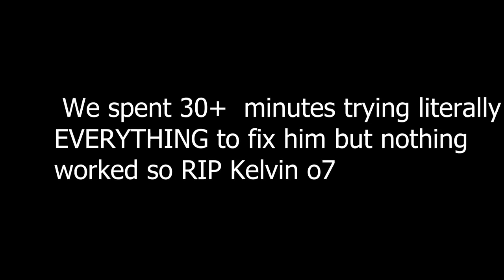I Went to the DEEPEST Part of the Ocean and Found a MASSIVE Leviathan - Subnautica First Playthrough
Welcome back to Subnautica! In this video we go to the deepest part of the ocean and find the SEA EMPRESS! This game keeps surprising me even so close to the end! It's amazing. ENJOY!